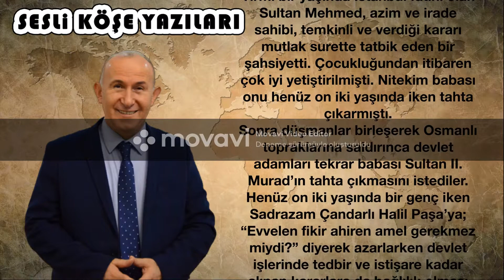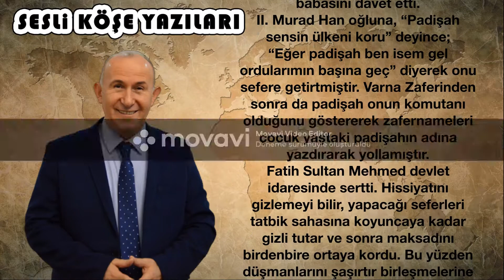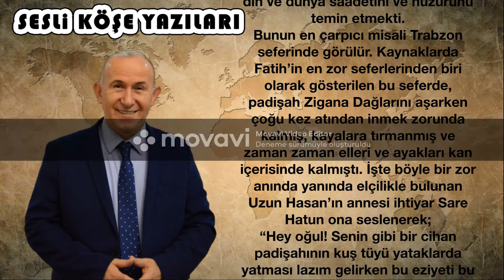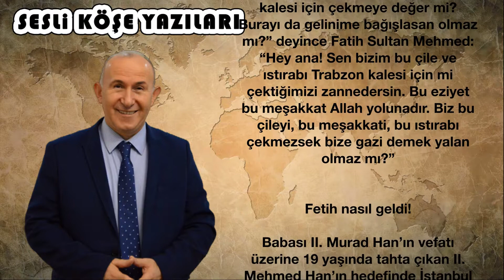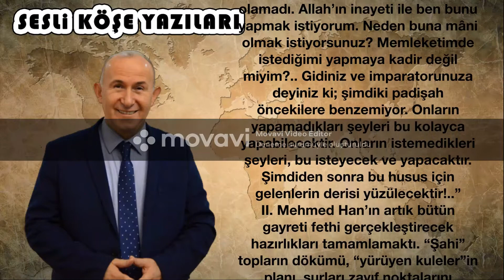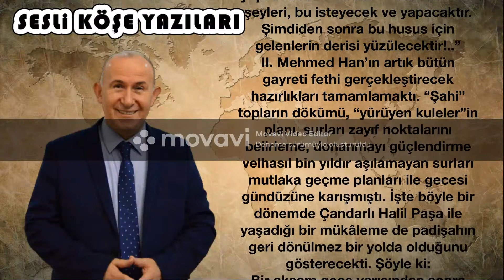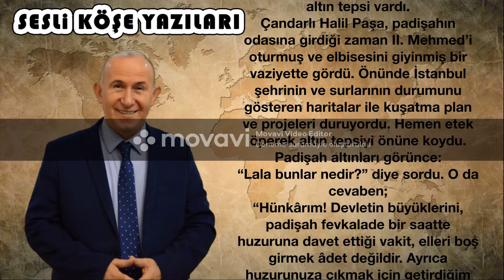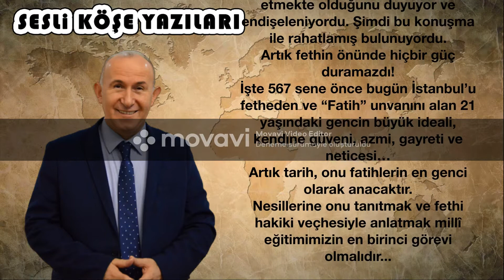Ahmet Şimşirgil – Fatih Sultan Mehmed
30 Mayıs 2020 - Türkiye Gazetesi